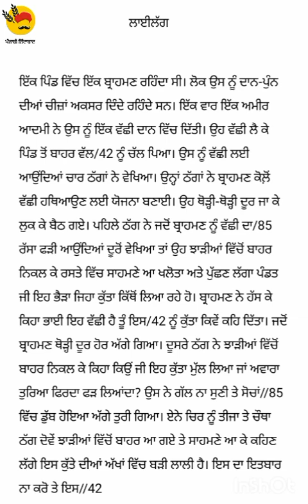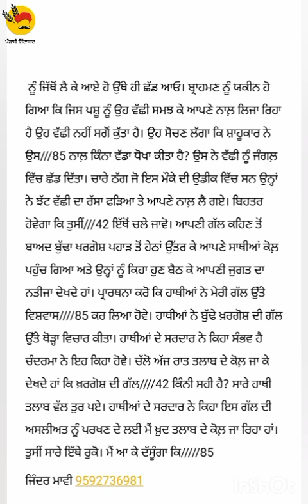steno ਲਾਈਲੱਗ 85 wpm 06-07-23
‌           ਲਾਈਲੱਗ

ਇੱਕ ਪਿੰਡ ਵਿੱਚ ਇੱਕ ਬ੍ਰਾਹਮਣ ਰਹਿੰਦਾ ਸੀ। ਲੋਕ ਉਸ ਨੂੰ ਦਾਨ-ਪੁੰਨ ਦੀਆਂ ਚੀਜ਼ਾਂ ਅਕਸਰ ਦਿੰਦੇ ਰਹਿੰਦੇ ਸਨ। ਇੱਕ ਵਾਰ ਇੱਕ ਅਮੀਰ ਆਦਮੀ ਨੇ ਉਸ ਨੂੰ ਇੱਕ ਵੱਛੀ ਦਾਨ ਵਿੱਚ ਦਿੱਤੀ। ਉਹ ਵੱਛੀ ਲੈ ਕੇ ਪਿੰਡ ਤੋਂ ਬਾਹਰ ਵੱਲ/42 ਨੂੰ ਚੱਲ ਪਿਆ। ਉਸ ਨੂੰ ਵੱਛੀ ਲਈ ਆਉਂਦਿਆਂ ਚਾਰ ਠੱਗਾਂ ਨੇ ਵੇਖਿਆ। ਉਨ੍ਹਾਂ ਠੱਗਾਂ ਨੇ ਬ੍ਰਾਹਮਣ ਕੋਲ਼ੋਂ ਵੱਛੀ ਹਥਿਆਉਣ ਲਈ ਯੋਜਨਾ ਬਣਾਈ। ਉਹ ਥੋੜ੍ਹੀ-ਥੋੜ੍ਹੀ ਦੂਰ ਜਾ ਕੇ ਲੁਕ ਕੇ ਬੈਠ ਗਏ। ਪਹਿਲੇ ਠੱਗ ਨੇ ਜਦੋਂ ਬ੍ਰਾਹਮਣ ਨੂੰ ਵੱਛੀ ਦਾ/85 ਰੱਸਾ ਫੜੀ ਆਉਂਦਿਆਂ ਦੂਰੋਂ ਵੇਖਿਆ ਤਾਂ ਉਹ ਝਾੜੀਆਂ ਵਿੱਚੋਂ ਬਾਹਰ ਨਿਕਲ ਕੇ ਰਸਤੇ ਵਿੱਚ ਸਾਹਮਣੇ ਆ ਖਲੋਤਾ ਅਤੇ ਪੁੱਛਣ ਲੱਗਾ ਪੰਡਤ ਜੀ ਇਹ ਭੈੜਾ ਜਿਹਾ ਕੁੱਤਾ ਕਿੱਥੋਂ ਲਿਆ ਰਹੇ ਹੋ। ਬ੍ਰਾਹਮਣ ਨੇ ਹੱਸ ਕੇ ਕਿਹਾ ਭਾਈ ਇਹ ਵੱਛੀ ਹੈ ਤੂੰ ਇਸ/42 ਨੂੰ ਕੁੱਤਾ ਕਿਵੇਂ ਕਹਿ ਦਿੱਤਾ। ਜਦੋਂ ਬ੍ਰਾਹਮਣ ਥੋੜ੍ਹੀ ਦੂਰ ਹੋਰ ਅੱਗੇ ਗਿਆ। ਦੂਸਰੇ ਠੱਗ ਨੇ ਝਾੜੀਆਂ ਵਿੱਚੋਂ ਬਾਹਰ ਨਿਕਲ ਕੇ ਕਿਹਾ ਕਿਉਂ ਜੀ ਇਹ ਕੁੱਤਾ ਮੁੱਲ ਲਿਆ ਜਾਂ ਅਵਾਰਾ ਤੁਰਿਆ ਫਿਰਦਾ ਫੜ ਲਿਆਂਦਾ? ਉਸ ਨੇ ਗੱਲ ਨਾ ਸੁਣੀ ਤੇ ਸੋਚਾਂ//85 ਵਿੱਚ ਡੁੱਬ ਹੋਇਆ ਅੱਗੇ ਤੁਰੀ ਗਿਆ। ਏਨੇ ਚਿਰ ਨੂੰ ਤੀਜਾ ਤੇ ਚੌਥਾ ਠੱਗ ਦੋਵੇਂ ਝਾੜੀਆਂ ਵਿੱਚੋਂ ਬਾਹਰ ਆ ਗਏ ਤੇ ਸਾਹਮਣੇ ਆ ਕੇ ਕਹਿਣ ਲੱਗੇ ਇਸ ਕੁੱਤੇ ਦੀਆਂ ਅੱਖਾਂ ਵਿੱਚ ਬੜੀ ਲਾਲੀ ਹੈ। ਇਸ ਦਾ ਇਤਬਾਰ ਨਾ ਕਰੋ ਤੇ ਇਸ//42

ਨੂੰ ਜਿੱਥੋਂ ਲੈ ਕੇ ਆਏ ਹੋ ਉੱਥੇ ਹੀ ਛੱਡ ਆਓ। ਬ੍ਰਾਹਮਣ ਨੂੰ ਯਕੀਨ ਹੋ ਗਿਆ ਕਿ ਜਿਸ ਪਸ਼ੂ ਨੂੰ ਉਹ ਵੱਛੀ ਸਮਝ ਕੇ ਆਪਣੇ ਨਾਲ਼ ਲਿਜਾ ਰਿਹਾ ਹੈ ਉਹ ਵੱਛੀ ਨਹੀਂ ਸਗੋਂ ਕੁੱਤਾ ਹੈ। ਉਹ ਸੋਚਣ ਲੱਗਾ ਕਿ ਸ਼ਾਹੂਕਾਰ ਨੇ ਉਸ///85 ਨਾਲ਼ ਕਿੰਨਾ ਵੱਡਾ ਧੋਖਾ ਕੀਤਾ ਹੈ? ਉਸ ਨੇ ਵੱਛੀ ਨੂੰ ਜੰਗਲ਼ ਵਿੱਚ ਛੱਡ ਦਿੱਤਾ। ਚਾਰੇ ਠੱਗ ਜੋ ਇਸ ਮੌਕੇ ਦੀ ਉਡੀਕ ਵਿੱਚ ਸਨ ਉਨ੍ਹਾਂ ਨੇ ਝੱਟ ਵੱਛੀ ਦਾ ਰੱਸਾ ਫੜਿਆ ਤੇ ਆਪਣੇ ਨਾਲ਼ ਲੈ ਗਏ। ਬਿਹਤਰ ਹੋਵੇਗਾ ਕਿ ਤੁਸੀਂ///42 ਇੱਥੋਂ ਚਲੇ ਜਾਵੋ। ਆਪਣੀ ਗੱਲ ਕਹਿਣ ਤੋਂ ਬਾਅਦ ਬੁੱਢਾ ਖਰਗੋਸ਼ ਪਹਾੜ ਤੋਂ ਹੇਠਾਂ ਉੱਤਰ ਕੇ ਆਪਣੇ ਸਾਥੀਆਂ ਕੋਲ਼ ਪਹੁੰਚ ਗਿਆ ਅਤੇ ਉਨ੍ਹਾਂ ਨੂੰ ਕਿਹਾ ਹੁਣ ਬੈਠ ਕੇ ਆਪਣੀ ਜੁਗਤ ਦਾ ਨਤੀਜਾ ਦੇਖਦੇ ਹਾਂ। ਪ੍ਰਾਰਥਨਾ ਕਰੋ ਕਿ ਹਾਥੀਆਂ ਨੇ ਮੇਰੀ ਗੱਲ ਉੱਤੇ ਵਿਸ਼ਵਾਸ 85 ਕਰ ਲਿਆ ਹੋਵੇ। ਹਾਥੀਆਂ ਨੇ ਬੁੱਢੇ ਖ਼ਰਗੋਸ਼ ਦੀ ਗੱਲ ਉੱਤੇ ਥੋੜ੍ਹਾ ਵਿਚਾਰ ਕੀਤਾ। ਹਾਥੀਆਂ ਦੇ ਸਰਦਾਰ ਨੇ ਕਿਹਾ ਸੰਭਵ ਹੈ ਚੰਦਰਮਾ ਨੇ ਇਹ ਕਿਹਾ ਹੋਵੇ। ਚੱਲੋ ਅੱਜ ਰਾਤ ਤਲਾਬ ਦੇ ਕੋਲ਼ ਜਾ ਕੇ ਦੇਖਦੇ ਹਾਂ ਕਿ ਖ਼ਰਗੋਸ਼ ਦੀ ਗੱਲ 42 ਕਿੰਨੀ ਸਹੀ ਹੈ? ਸਾਰੇ ਹਾਥੀ ਤਲਾਬ ਵੱਲ ਤੁਰ ਪਏ। ਹਾਥੀਆਂ ਦੇ ਸਰਦਾਰ ਨੇ ਕਿਹਾ ਇਸ ਗੱਲ ਦੀ ਅਸਲੀਅਤ ਨੂੰ ਪਰਖਣ ਦੇ ਲਈ ਮੈਂ ਖ਼ੁਦ ਤਲਾਬ ਦੇ ਕੋਲ਼ ਜਾ ਰਿਹਾ ਹਾਂ। ਤੁਸੀਂ ਸਾਰੇ ਇੱਥੇ ਰੁਕੋ। ਮੈਂ ਆ ਕੇ ਦੱਸੂੰਗਾ ਕਿ 85
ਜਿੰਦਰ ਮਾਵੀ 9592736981